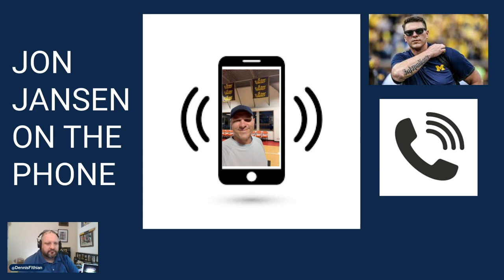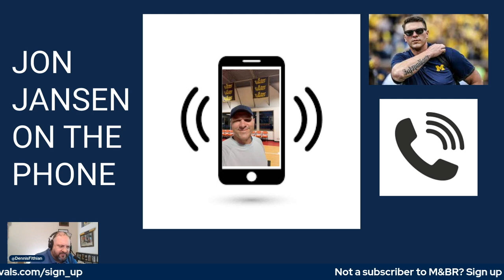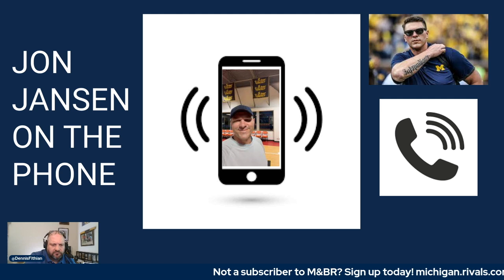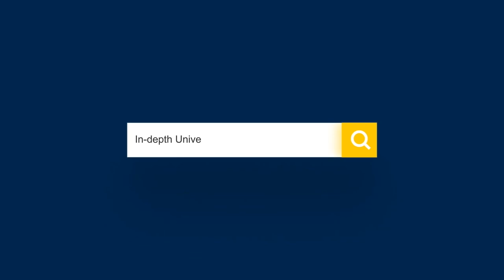Exclusive: Jon Janses discusses Michigan OL and much more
In this exclusive interview, former Michigan OL and current radio color analyst Jon Jansen joined the Good Afternoon, Michigan Football podcast to discuss the offensive line, rotations and much more.